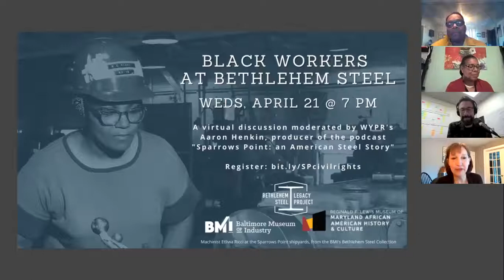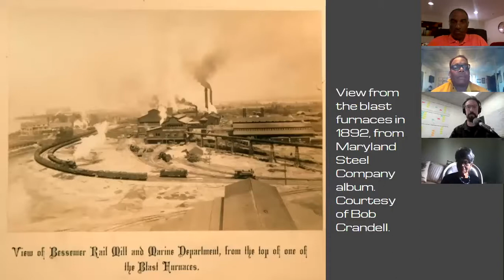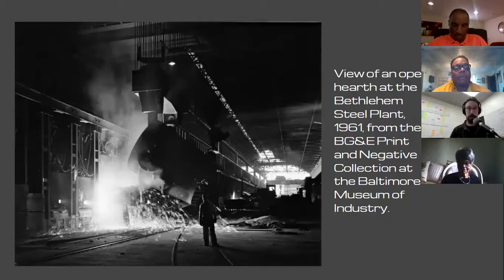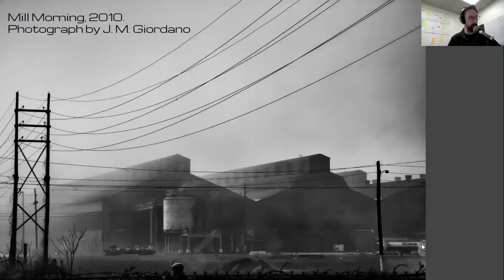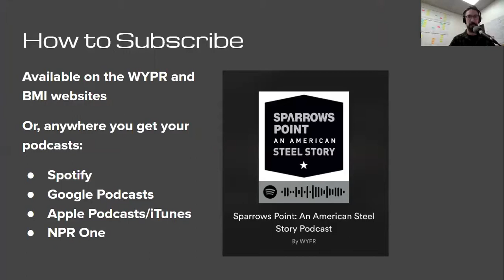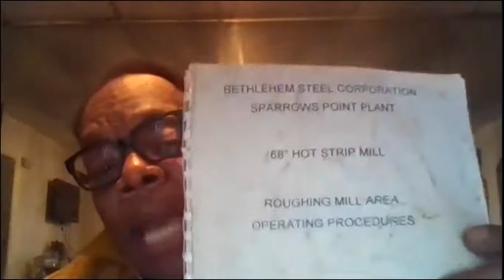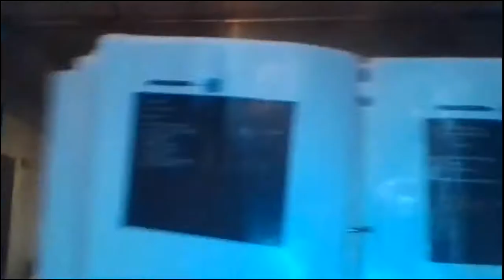Black Workers at Bethlehem Steel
Hear personal stories from Black workers at Bethlehem Steel’s Sparrows Point steel mill, some of whom are featured in the new podcast “Sparrows Point: an American Steel Story” in this one-hour Zoom discussion on April 21, 2021, co-hosted by the BMI and Reginald F. Lewis Museum. Presenters: Eddie Bartee, Jr.; Andrew Morton; Ernestine Scott. Moderator: Aaron Henkin.